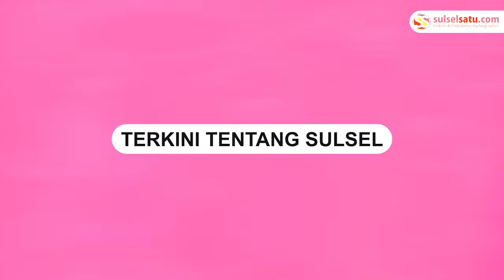Mobil Ambulans Mengakut Jenazah Sebrangi Sungai Berarus Deras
Sebuah video memperlihatkan mobil ambulans mengakut jenazah  sedang berusaha menyebrangi sungi, Rabu (25/5/2022).

Dalam video terlihat mobil perlahan-lahan masuk ke dalam air sungai yang begitu deras.

Sementara beberapa anggota keluarga yang melihat insiden itu menangis histeris.

Video tersebut terjadi di sungai Nangapanda, Desa Sanggarhorho, Kecamatan Nangapanda, Kabupaten Ende pada Rabu (18/5/2022)
Video terkini dan terbaru..